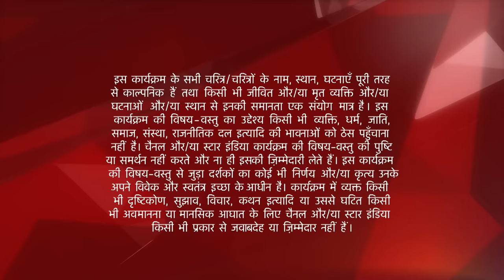इश्क़बाज़ | Anika slaps Shivaay!